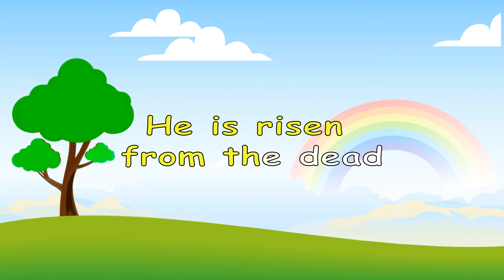He is Lord